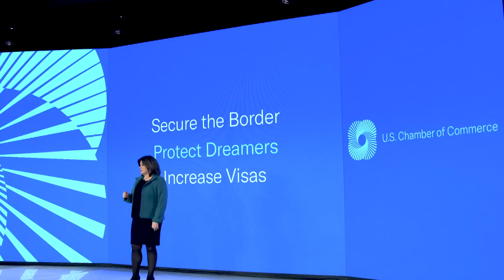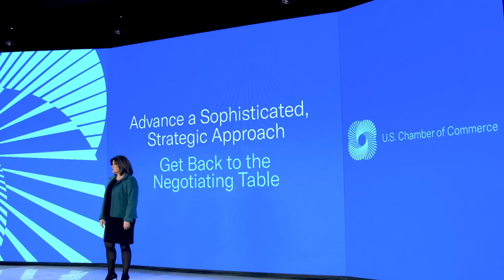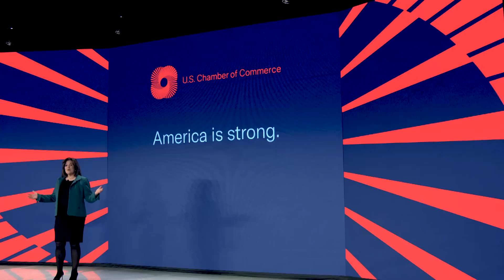U.S. Chamber CEO Suzanne P. Clark Keynote Address | State of American Business 2023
In this year’s State of American Business keynote address, U.S. Chamber of Commerce President and CEO Suzanne P. Clark called for a commitment to an “Agenda for American Strength” that affirms America’s position as a global power for good and unleashes the innovating, problem-solving power of business to address society’s greatest challenges.